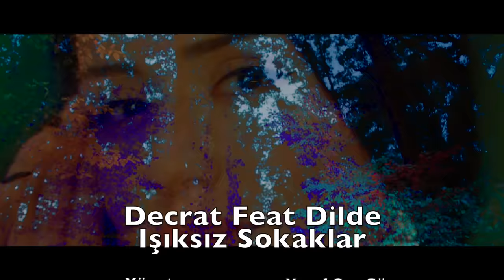Dilde - Işıksız Sokaklar ft. Decrat (Official Video)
Söz & Beste - Decrat - Dilde
Director : Yusuf Can Güneş
Directorofphotography : İzzet Güneş
Productionmanager :Gun-S Media
Focuspuller : Emin içdem
Cameraassistant : Yağız Erol
Digitalimagingtechnician : Onur Bıyıklı
Camera : Dart Film
Lightning : Oğuzhan Salihoğlu
Videoedit : Tuğçe Ayla
Colorist : Oğuz Birgölge

Allegro yaylı Grubu
Batuhan Doğanay
İsmet Diril
Aykan Durak
Fikret Dirik